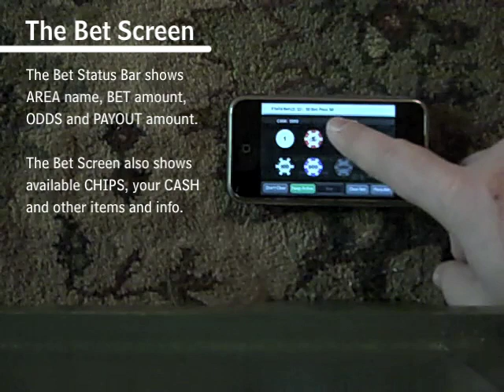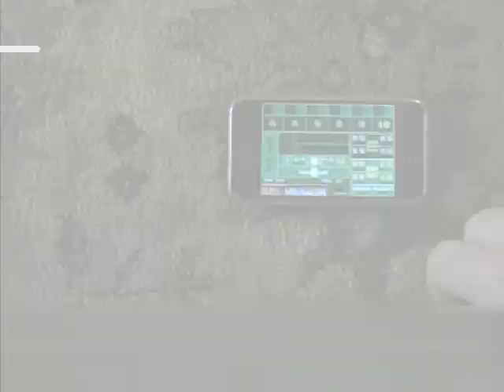Orchard's Craps - Preview - Craps for the iPhone/iPod touch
Orchard's Craps - The classic casino game of dice, skill and chance.

Orchards Craps is an incredibly fun Las Vegas style craps gambling game/simulation available for the iPhone, iPod touch, PC and Mac.

Features include:
Shake to roll the dice
Animated Dice in virtual 3D with sound
Real stickman calls for rolls
Horn and Hard Ways bets
Adjustable min bet, max bet and pass line odds
Wikipedia on Craps (iPhone/iPod touch only)
Built-in feedback form to contact Able Pear directly
Uses standard casino craps table rules

Orchards Craps is designed for the iPhone and iPod touch. We're so sure you'll like Orchard's Craps we also made a FREE PC and Mac versions available for you to download and play before you purchase the iPhone/iPod touch version.